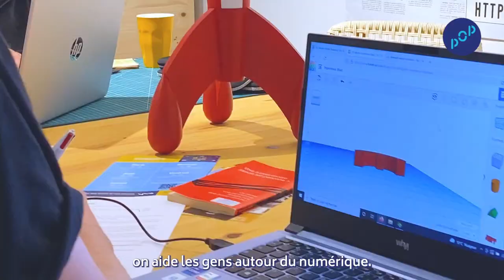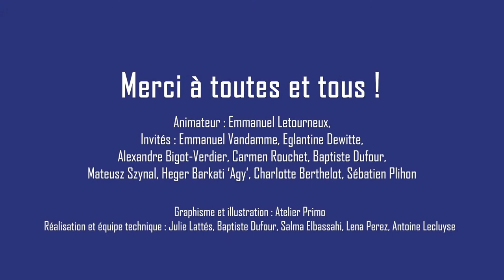Vœux POP : Faire Société Numérique en 2022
L'équipe POP vous souhaite ses meilleurs vœux en direct le 25 janvier à 9h30 !

1h de direct en live pour échanger sur les enjeux et tendances du numérique inclusif en 2022.

Médiation numérique, insertion, formation, accompagnement : Quels enjeux, quelles tendances pour les acteurs du numérique inclusif ? Venez échanger avec les équipes de POP ! Reportages, interviews : on fait le bilan et on se projette sur 2022 !